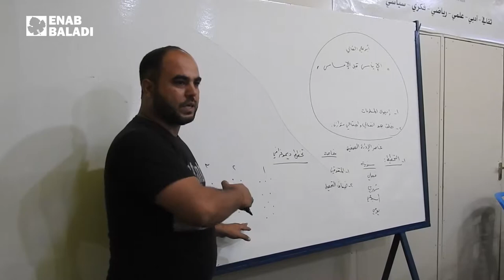ورشة عن طرائق التدريس للمعلمين في ريف حلب